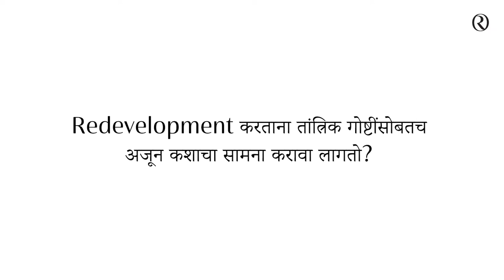Redevelopment Expo 2021 Glimpses - Episode 1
What are the different hassles and challenges that a redeveloper faces while dealing with society at different stages of discussion? Listen to Amol Ravetkar's thoughts and experiences.